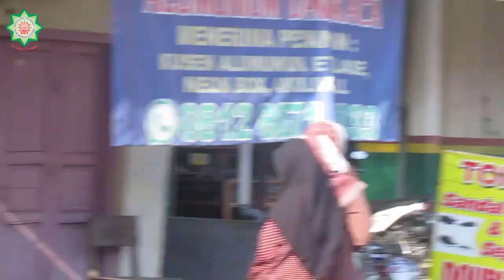MPLS 2023/2024 hari ke-2, Pawai Menyambut Tahun Baru Hijriyah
Masa Pengenalan Lingkungan Sekolah (MPLS) tapel 2023/2024 hari ke dua dengan agenda pawai menyambut tahun baru hijriyah